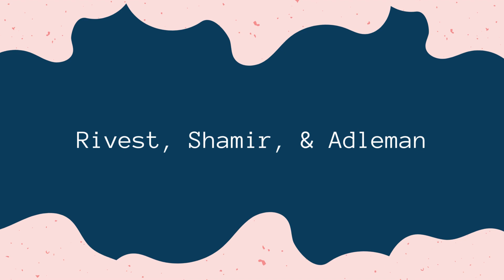CompTIA Security+ Exam Prep: Decoding Acronyms 'R' - Your Ultimate Guide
Master CompTIA Security+ Acronyms: Boost Your Exam Readiness and Cybersecurity Expertise!